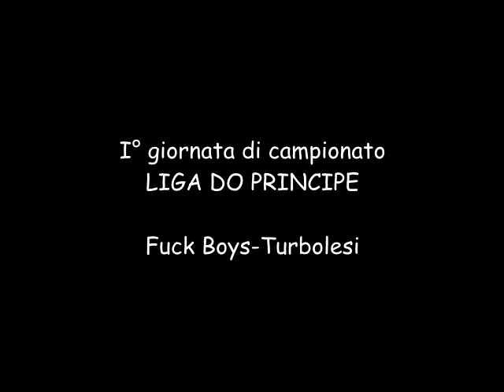VOMERO CUP-LIGA DO PRINCIPE-1A GIORNATA DI CAMPIONATO-FUCK BOYS VS TURBOLESI